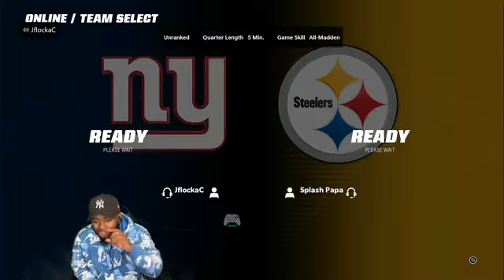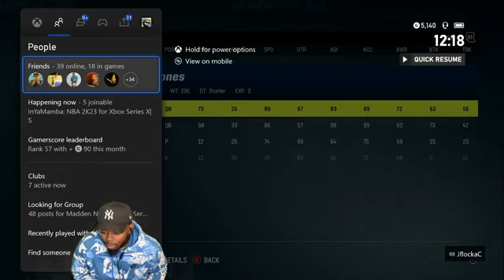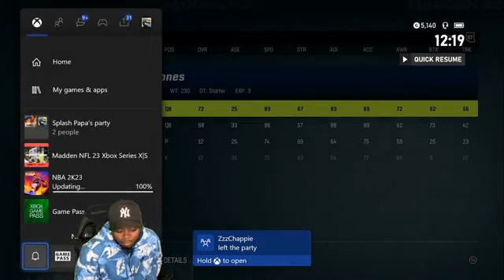HEY SIRI TURN ON MADDEN SPLASH LIVE